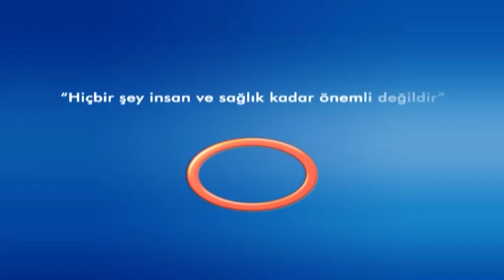Uyku Apnesi Nedir ? Op.Dr. Ebru TOPUZ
Avrasya Hospital K.B.B. Uzmanı Op.Dr. Ebru TOPUZ
Avrasya Hospital Sağlık Rehberi Bilgilendiriyor.